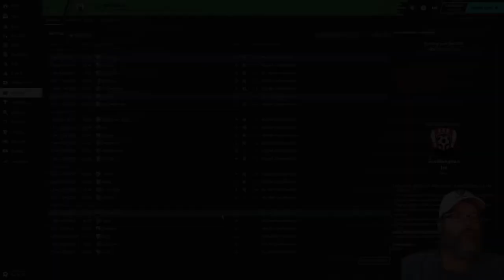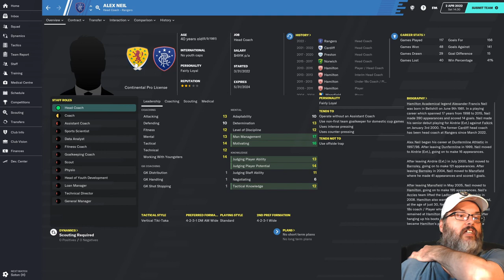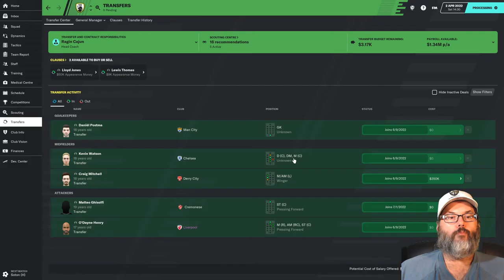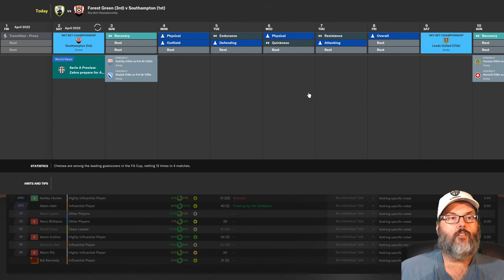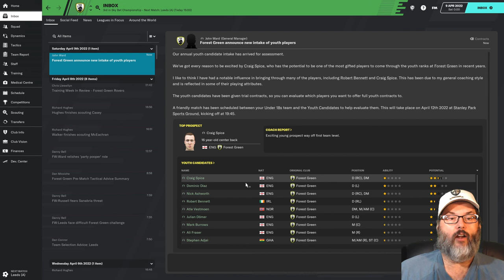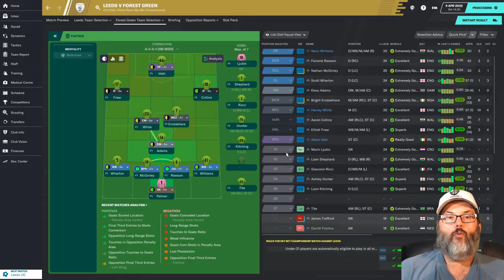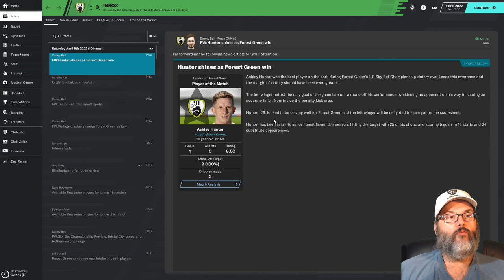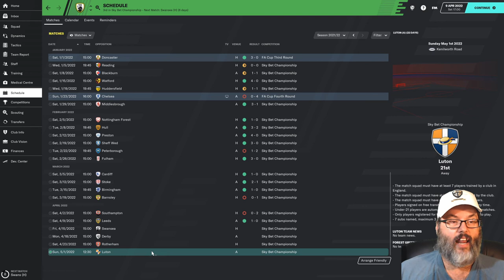FM20 - Home on the Range...Rovers/Forest Green - Ep. 26 - Southampton Leeds Top of Table Clash